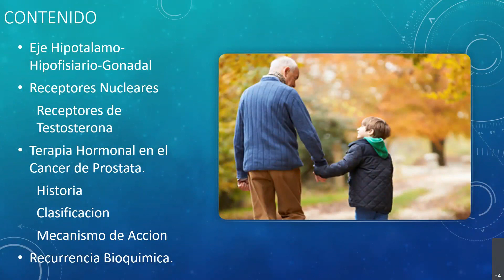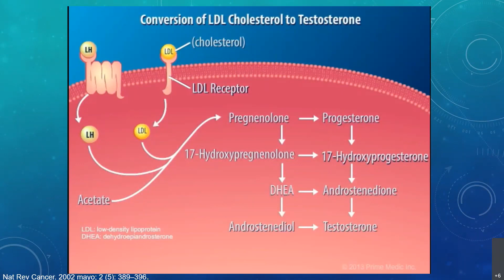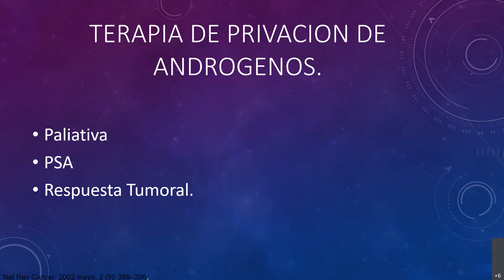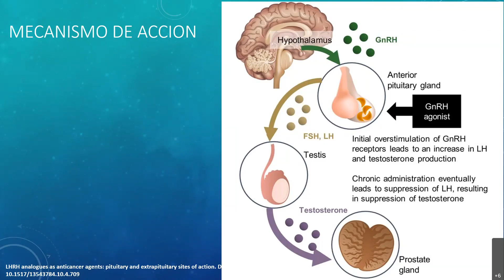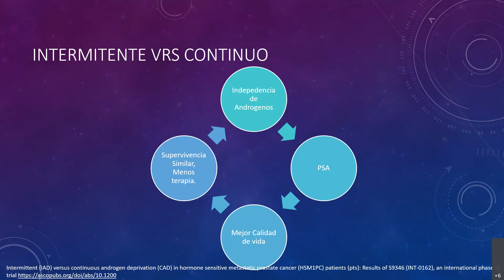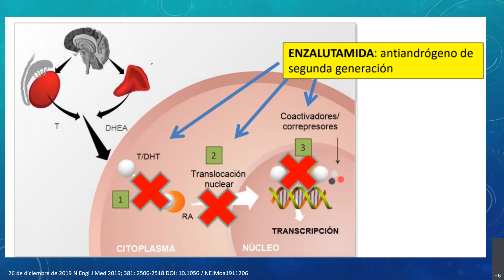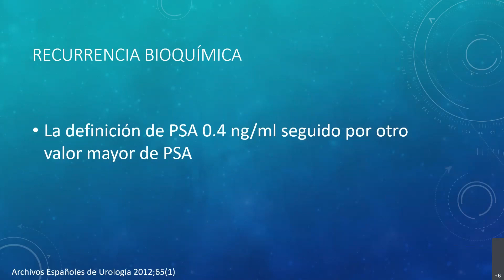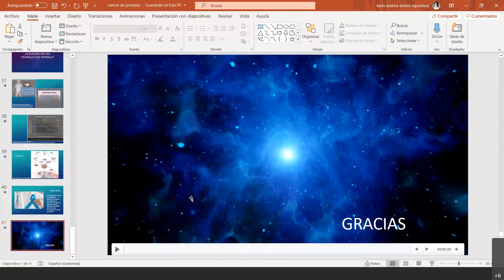Seminario 40: Manipulación hormonal en cancer de prostata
La Dra. Karin Archila muestra los mecanismos de acción de los diferentes medicamentos hormonales en el cáncer de próstata las indicaciones, comparaciones y efectos